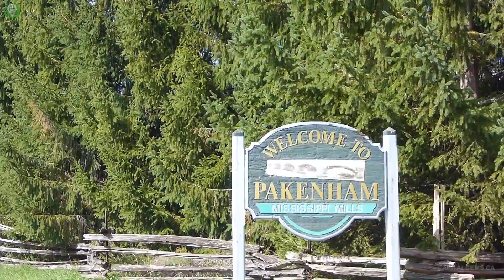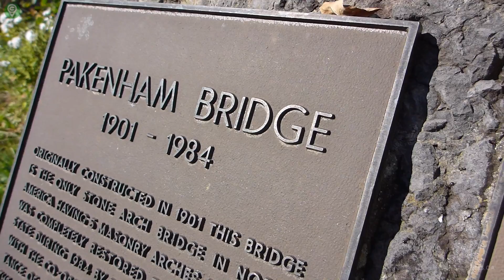Five Span Bridge - CapitalGems.ca